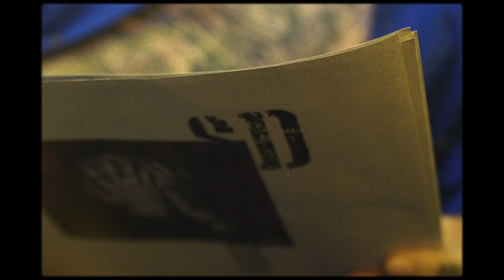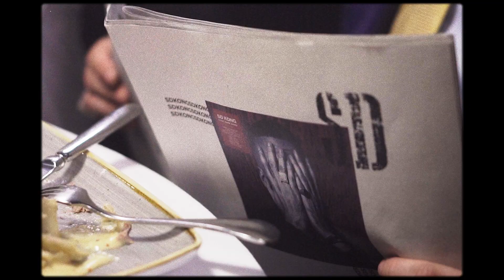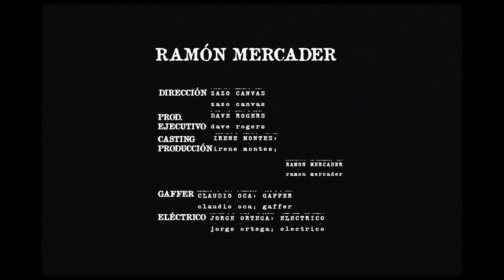SD KONG - Ramón Mercader (Official Video)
Where Lords Chill 2019 ©
A Film by Zazo Canvas

Album: Code Name Bang
Lyrics: SD Kong
Instrumental: SD Kong
Mix: The Hoodlover
Master: Hartosopash (Metropol Studios)
Vídeo: Zazo Canvas
Dirección Casting / Producción: Irene Montes
Gaffer: Claudio Oca
Eléctrico: Jose Ortega
Gráfica: Daniel Alcázar
Casting: David Pinilla, Klaudia Gago, Estela Theus, Cesar Caro, Omar Fernandez, Morl y Kampa.
Artwork: Ladiëresis
Cover Pic: Twentyeight / Virginia León
Special thanks: Peluquería D Rubio

Lyrics:
Son el periódico de ayer
Estaba de encubierto Ramón Mercader
Funk es fuel, drunk fuckin’ piel con piel
El nombre de mi hermana en la XXL
Motherfuckers don’t even read well
Solomillo medium well
Capacidad pulmonar Michael Phelps
Its SD Kong bro, who else?
Te dejo mirar en el test, maybe it helps
They’re on me
Saben que está caliente y melts
Solo son críticos de Yelp
Come-hamburguesas del Tommy Mels
Está dentro de ti like Oysters in a shell
Te lo sacan a ostias si hace falta help
Back for the portion, mi cuz tiene potion
You know what it is bro, make you loose notion
Pon la crema en mis manos como lotion
I’m gear ready for the ocean
Oh sht

Hook:
They`re on me...
Lo veía venir
Undercover shit
Camuflaje outfit
Get off me x3
They`re on me

Verse 2:
Don’t even pretend to be
Reppin’ from the embassy
Yo escupo esta mierda b
Porque a mí me sale así
Sale así, sale así
En remojo como Manatees
Esto solo es un tease
Yo presto con los fuckin’ skills
Puesto como la Tee de DF
You against me? Estás de coña mequetrefe
I’ m a jefe como Hugh Hefner
Siéntate aquí te doy Werther’s
Original Lecters
Tu disco lo encontré en el Cash Converters
No es cuestión de suerte
El filet mignon está que muerde
El día de mi muerte volveré como herpes
Elegancia Hermes, fakes no pueden verme
We go deep como Julio Verne
Estás empezando a conocerme...

They`re on me
Lo veía venir
Undercover shit
Camuflaje outfit
They´re on me